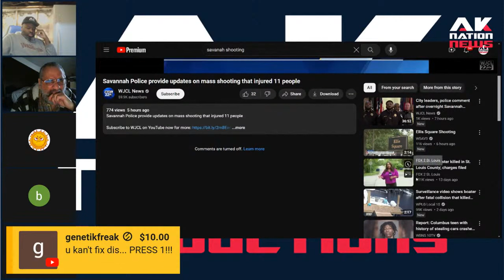This weekend Mass shooting in Georgia goes completely unreported by CNN & MSNBC.